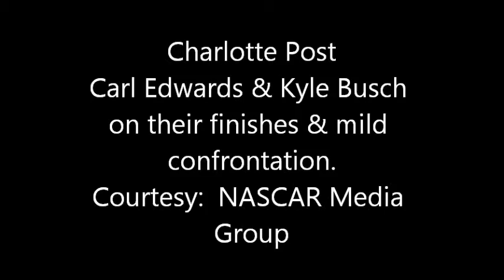Edwards & Busch On Charlotte Finish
Carl Edwards (3rd) and Kyle Busch (2nd) talk about their finishes and mild confrontation after Saturday night's NASCAR Sprint Cup Series race at the Charlotte Motor Speedway